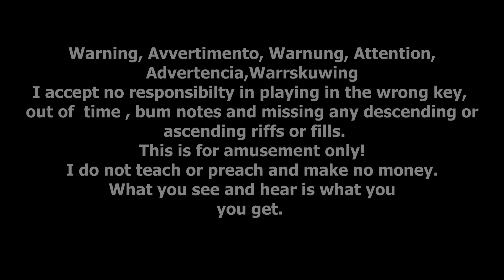Stevie Wonder-I Just Called To Say I Love You c0ver